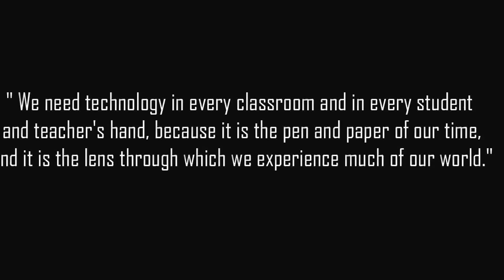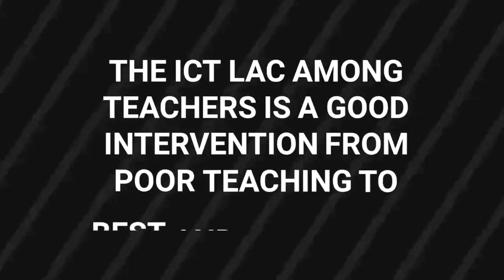Datu Unsay National High School ICT Practices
Datu Unsay National High School ICT Practices entry during the Division of Maguindanao 1st ICT Summit!